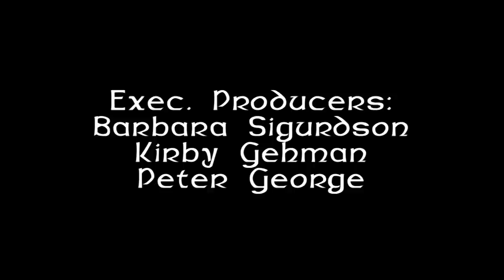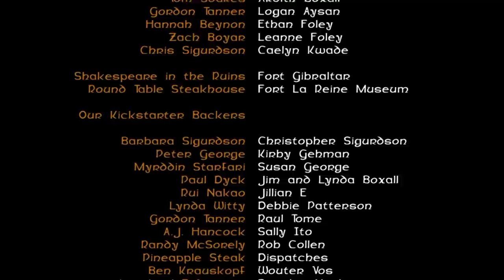Omands & Dragons | Short Film (2015)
Follow Skjold Thorsson (Benja Boxall) after his banishment to the continent of Saer, where he teams up with a local group of adventurers (Hannah Gehman, Ethan Drory, and Solmund MacPherson). With word of Halter's (Gordon Tanner) conquests the group set out to restore peace to the plains of Omands.

Omands Creek Films presents Omands & Dragons: a fantasy adventure!

Starring Ethan Drory, Hannah Gehman, Solmund MacPherson, and Benja Boxall.

Directed by Kenji Dyck
Writted by Solmund MacPherson
Edited and produced by Benja Boxall

Copywrite 2015 Omand's Creek Films